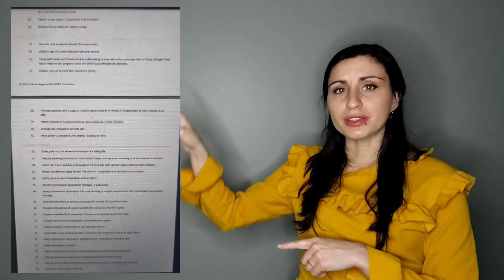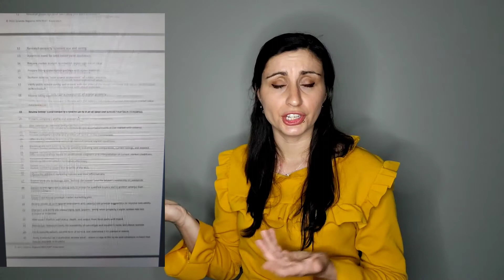What Does a Realtor Do? - Real Estate Job Description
Many people take the class to get their real estate license without any idea what they are actually getting themselves into. There is no guidance out there, so I hope this helps a little to give you an idea of all the responsibilities of a Realtor. If you do not set yourself up for success, you will just add yourself to the 85% of agents that fail in the first 5 years.

For the complete 12 page list that details the role of a Realtor: